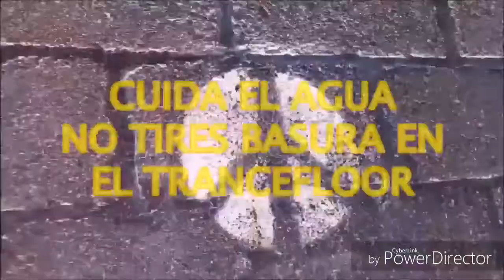Technical Mode Festival 2018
La Tecnología es el conjunto de conocimientos con las que el hombre desarrolla un mejor entorno, más saludable, agradable y sobre todo cómodo para la optimización de la vida, combina la técnica de mejoramiento de un espacio con las distintas revoluciones que se han suscitado en los últimos siglos, es la ciencia con la que el hombre estudia, analiza, repara y considera las mejores alternativas para poder tener una vida más plena, segura, tranquila y actual, que va en movimiento, en innovación, en evolución completa y revolucionando las diferentes industrias por todo el mundo, que van desde las mejoras cotidianas de la vida, como las complicadas en la ingeniería, la informática, la física, la comunicación y por ende en la salud mental e espiritual.

Technical Mode Records
presenta:

1ra Edición
Open Air Festival
Xalapa, Veracruz

●TECHNO●PROGRESSIVE●PSYTRANCE●

► LINE UP:

■TECHNICAL STAGE■

*LIVE ACTS*

♫-MR. NOBODY (Intense Sounds/ Queretaro)

♫-MR. HYDE (Intense Sounds/ Guanajuato)

*DJ SETS*

■FUTURABLE ALTERN STAGE■

*LIVE ACTS*

*DJ SETS*

♫-DAME2DESUADERO

♫-CAPYBARA

♫-DJ SLAVE

♫-BVD PISTXL

♫-DANJA (DISTINTO TEAM)

♫-LAGUNES JR. (DISTINTO TEAM)

Line Up Cerrado.

► DECORACIÓN:
♦ Equipo Intense Sounds

► MAPPING:
♦ 3D Menziohm

► SERVICIOS:
☆ Mapping
☆18 horas de Musica!
☆Sonido Profesional Line Array!
☆Baños M-H!
☆Seguridad!
☆Telar Aereo!
☆Decoración!
☆Foto y Video!
☆Permisos Necesarios!
☆2 Escenarios!

► INFORMACIÓN

♦ Se permitira el acceso de agua, comida y golosinas en cantidad moderada solo para uso personal, asi como una cajetilla de cigarros sellada por persona.

♦ Se permitira el acceso de cremas, protectores solares, perfumes, desodorantes y derivados que no vengan en envases de vidrio.

♦ Lleva ropa apropiada para el evento y el frio extremo.

♦ Conserva tu brazalete todo el tiempo que estés en el evento es tu garantía para poder estar en el mismo.

♦ La producción no se hace responsable por accidentes ocurridos al intentar entrar por vías no autorizadas ni por no acatar las indicaciones del cuerpo de seguridad.

♦ Utilizar billetes o tickets falsos es un delito.

♦ No acampar fuera de la zona permitida. Tira la basura en su lugar, cuida el medio ambiente.

♦ Respeta a tu prójimo.

♦ Prohibido introducir envases de